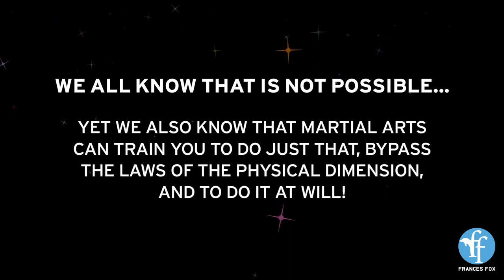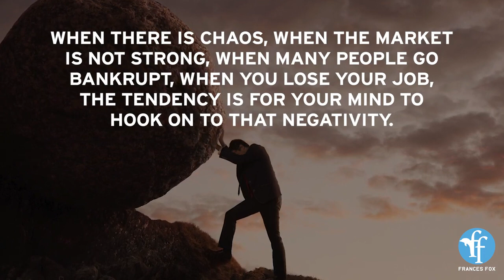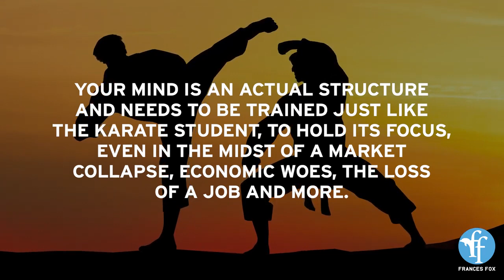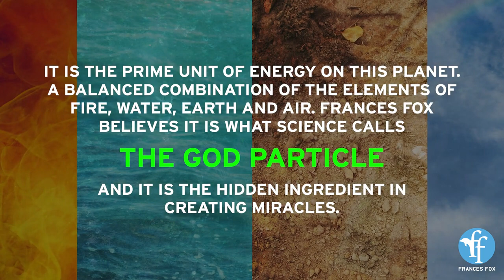MONEY MAGIC Karate master=intention Remote viewing reveals how to create magical outcomes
MAGIC Karate master=intention  Remote viewing reveals how to create magical outcomes like a karate m
Multidimensional Products and Classes:

🟠 Fox Amethyst Psychic Lenses.

🔉 PODCASTS FRANCESFOX NEWS FROM OTHER DIMENSIONS.